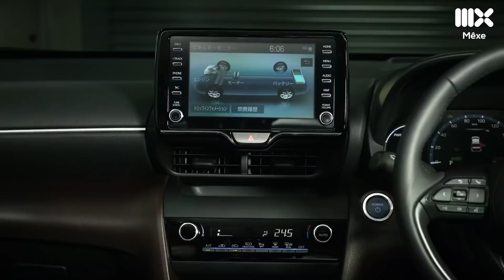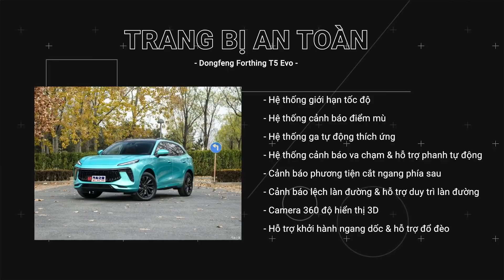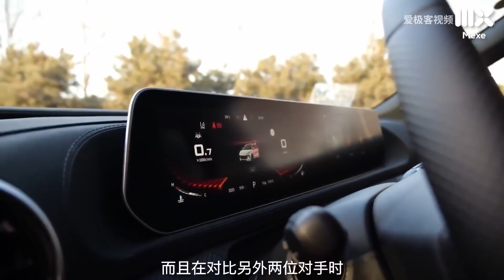Ford EcoSport 2022, đẹp hơn để giành lại ngôi vương từ Seltos, Kona,...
Ford Ecosport đã có những hé lộ về hình ảnh của thế hệ mới có thể sẽ được ra mắt trong năm nay. Tại Việt Nam. Ford EcoSport từng là mẫu xe thống trị phân khúc Crossover đô thị cỡ nhỏ.
Tuy nhiên với sự xuất hiện của Hyundai Kona cũng như là Kia Seltos thì Ecosport đã dần bị quên lãng. Trong khi Ecosport phiên bản facelift được ra mắt tại Việt Nam không có quá nhiều điểm khác biệt về ngoại hình thì các đối thủ đến từ Hàn Quốc lại có thiết kế thời trang, nhiều trang bị hiện đại đi kèm với giá bán hấp dẫn. Ford Ecosport thế hệ hiện tại ở Việt Nam có 3 phiên bản, có giá dao động từ 603 triệu tới 686 và chỉ bán được 2813 xe trong năm 2020 thua xa doanh số 7863 xe của Kona
Ford Ecosport mới có thể sẽ được áp dụng các trang bị mang lại cảm giác sang trọng vượt tầm như tản nhiệt hiệu ứng 3D, đèn hậu ngang ôm trọn cửa hậu hay dàn đèn trước mảnh tách thành 2 cụm khác nhau.

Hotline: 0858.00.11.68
Fanpage: Fb.com/KhaleFactory1199